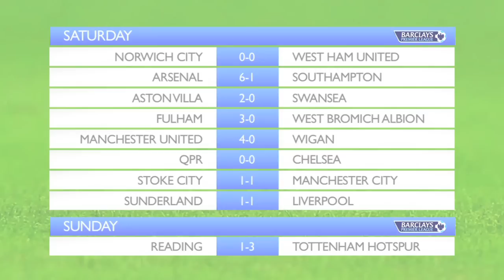Premier League Roundup | Week 4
A round up of this weekend's Premier League action, with Arsenal, Manchester and Tottenham all recording impressive wins.

Norwich 0-0 West Ham
Arsenal 6-1 Southampton
Aston Villa 2-0 Swansea
Fulham 3-0 West Brom
Manchester United 4-0 Wigan
QPR 0-0 Chelsea
Stoke City 1-1 Manchester City
Sunderland 1-1 Liverpool

Reading 1-1 Tottenham

Other Awesome football channels:

For all the freshest football, fashion and music videos check out Rio Ferdinand's #5 Magazine

Like funny videos? Check out talkSPORT for silly spoof interviews, epic sport fails and other stupidly funny football videos